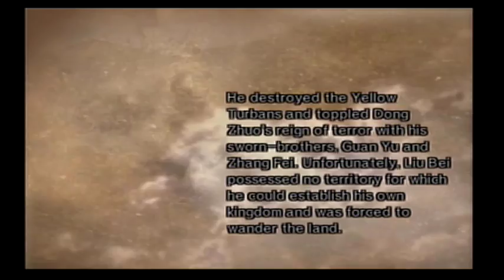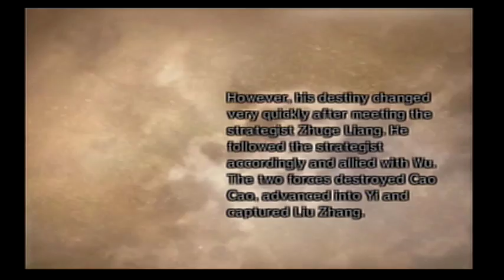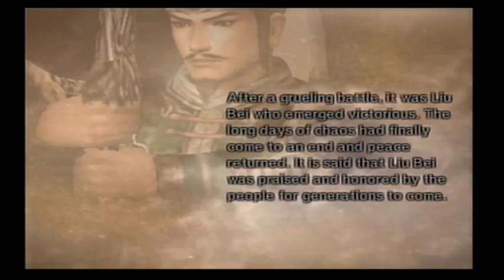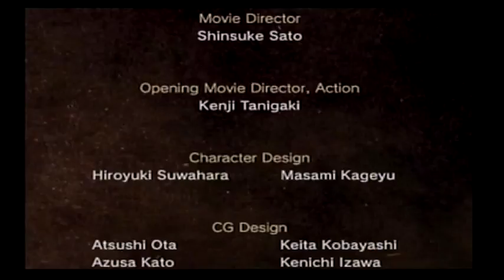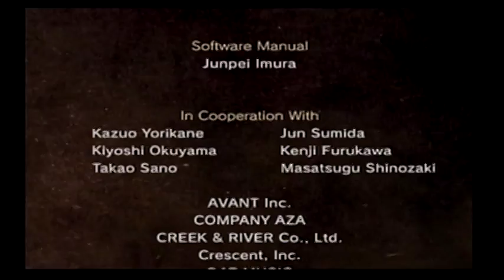Dynasty Warriors 5:XL - Legend of Liu Bei 8 - Battle of the Wu Zhang Plains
The battle is the same as other Wu Zhang Plains, complete with Zhuge Liang dying.  It's sorta sudden for Liu Bei cuz it skips the opening cutscene for this stage as well.  Since this is the last Shu musou mode, I included the credits this time.